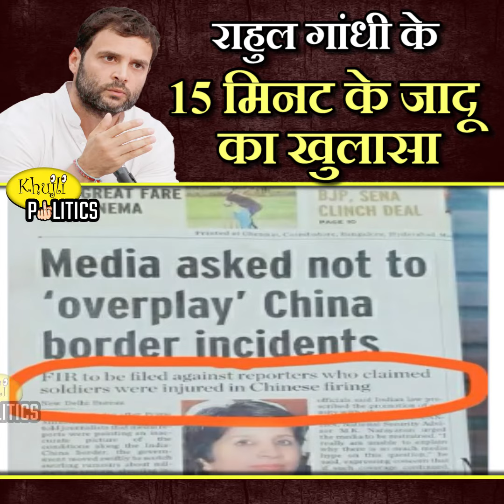राहुल गांधी के 15 मिनट के जादू का खुलासा